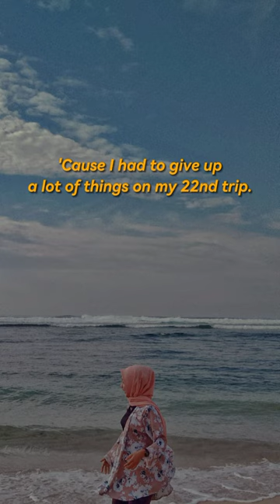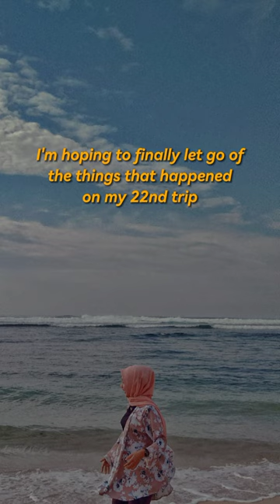Another Trip Around the Sun #23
Today marks the beginning of my 23rd trip around the sun, but it feels just like another Thursday at the end of the month. I don't feel excited, I don't feel anything special because that's how I felt on my previous 22 trips.

Today marks the beginning of my 23rd trip around the sun, and I still don't know what to do with life. I'm still stuck in this place, seeing all my friends have gone far ahead, leaving me behind, 'cause I failed my 22nd trip.

Today marks the beginning of my 23rd trip around the sun, but I can't say that I'm looking forward to tomorrow. It kinda feels scary to hope for something, to hope that I can finally achieve at least one of my wishes. 'Cause I had to give up a lot of things on my 22nd trip.

Today marks the beginning of my 23rd trip around the sun, I'm hoping to finally let go of the things that happened on my 22nd trip and fight even harder this time around.